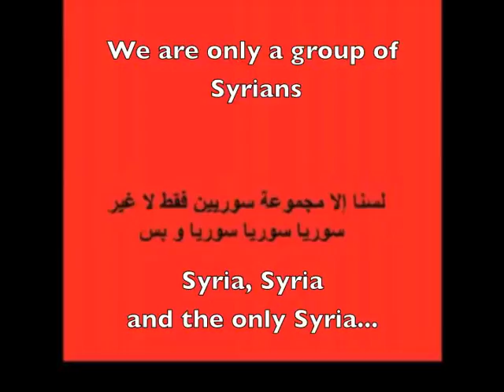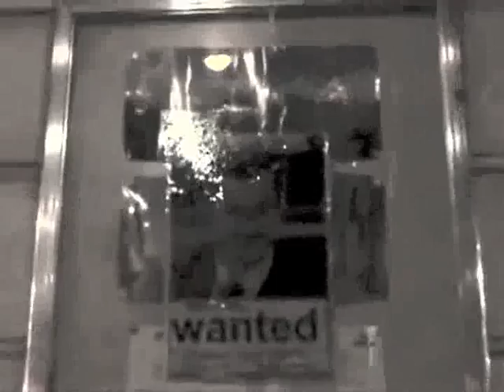Syrians post "wanted" on Bashar Assad pic in Paris, 27 Jul 2011